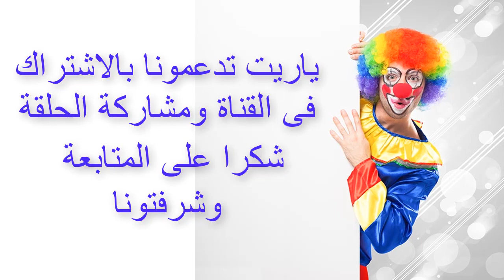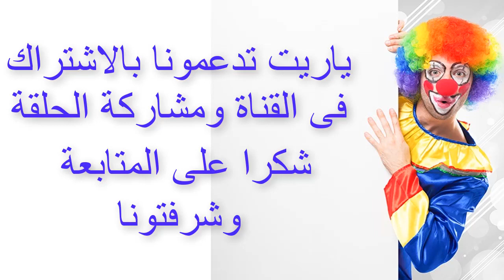اسرع طريقة ل ربط الكرفتة(ربطة العنق)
اسرع طريقة ل ربط الكرفتة(ربطة العنق) الرفيعة والعريضة
مرحبا بكم
طريقة ربط ربطة العنق الفرنسية
ربطة العنق في 10 ثواني
اسرع طريقة لربط الكرافتة
طريقة غسل الكرافتات
كيفية ربط ربطة العنق بطريقة سهلة
طريقة لف الجرافات
Different ways to tie a necktie
Different ways to tie a tie
how to tie a tie
how to tie a necktie
necktie
ربط الكرفته
How to Tie a Tie: Super Fast and Easy
اسرع طريقة لربط الكرفته Faster Tie a Necktie
مرحبا بكم اسمى محمد
وممكن ابو عبدالله ، متزوج وعندى ابناء والحمد لله تعالى ❤ ،
❤❤❤ عبدالله ❤ يوسف ❤ مريم ❤❤❤
اهلا بكم ❤ فى قناة حياتك هى حياتى.
شغوف بالمحتوى المفيد للاسرة وبحاول جاهدا انى اوصل لحضراتكم
المعلومة باسلوب موضوعى وبسيط.
وهكون سعيد جدا ❤ لو شاركتم برئيكم عن المحتوى الذى ترغبون بعرضه لكم.
Hello my name is Mohamed
And possible Abu Abdullah, married and I have sons and thank God Almighty ❤,
❤❤❤ Abdullah ❤ Yousef ❤ Maryam ❤❤❤
Welcome to ❤ in your life channel is my life.
Passionate about the useful content of the family and try hard to deliver to you
Information in an objective and simple style.
They would be very happy if you share your opinion about the content you want to show you.
لمتابعة Your life is my life
بالتوفيق للجميع تحياتى لكم
لدعم القناة ماديا :
** ETHER **
0x190E48830D68240330cbc3FcF665892E03B295A3
** BitcoinCash **
qry8cuk3f0yy6gqr7nq9umfs5mnjywpc3vuurxsmqh
** Litecoin **
LVrTfoNZK6rZJyF5VveMKHkP8wgQ5aWyjv
** USD payeer **
P81643200
Your life is my life
لاتنسوا دعمنا والاشتراك فى القناه وتفعيل الجرس.
شكرا لكم.